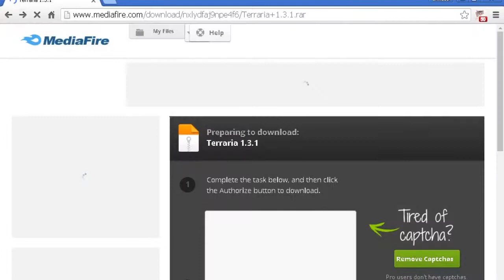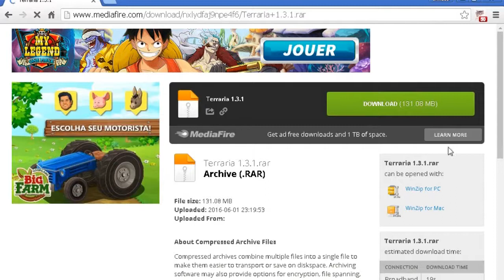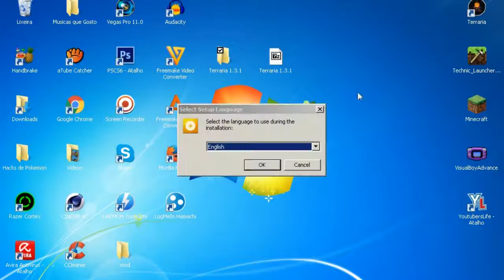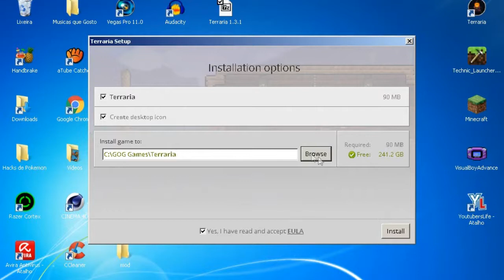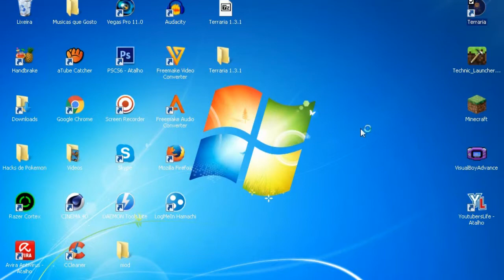Como Baixar e Instalar Terraria 1.3.1(Versão de 2016)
Digam Aí no Cometario oq fazer para o Canal Melhorar
                                         Valeu e Flw